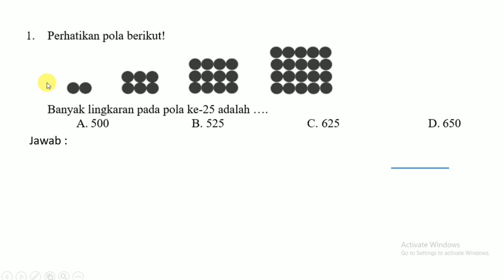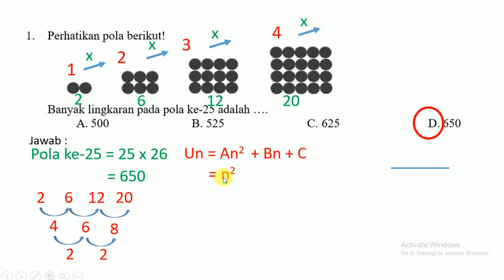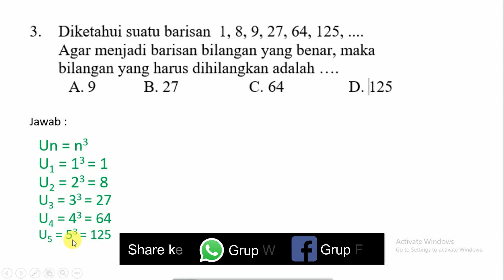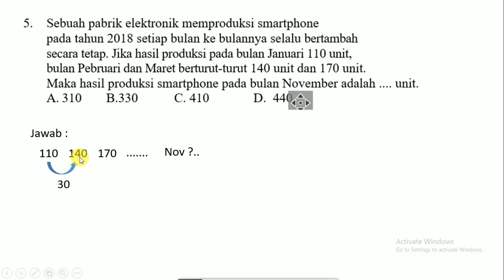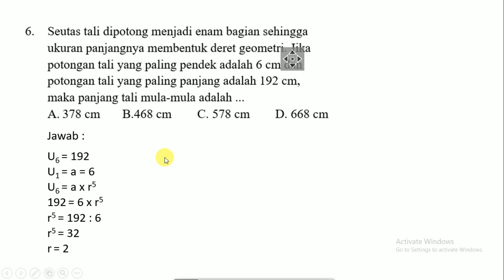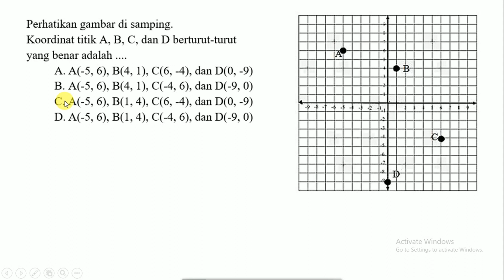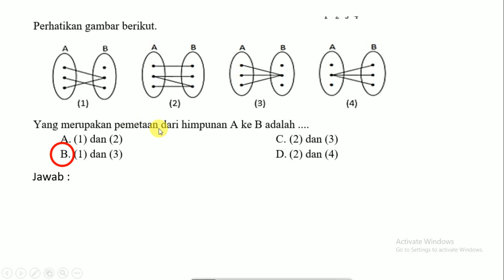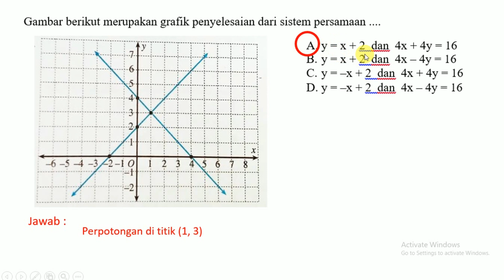Bocoran Soal PAS Matematika Kelas 8 SMP Sesuai Kisi-kisi 2021 [Jawaban + Cara]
Hay, bentar lagi PAS ya? Mudah-mudahan nilai PAS nya bagus ya. Aamiin

Boleh juga videonya di share ke grup WA sekolah dan kelas, grup FB juga share ke teman-teman lainnya yaa agar yang lain juga mendapatkan informasi terkait video ini.